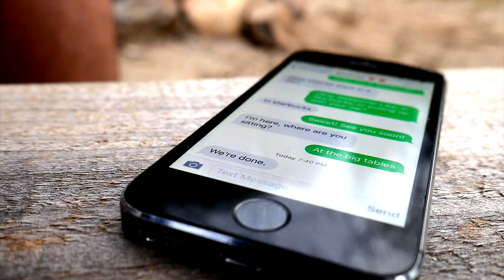The Break Up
Hey guys, this is a short film I made for my Thinking Like a Filmmaker class.